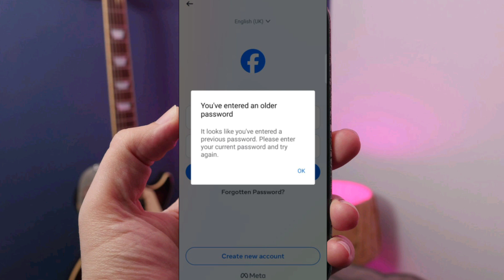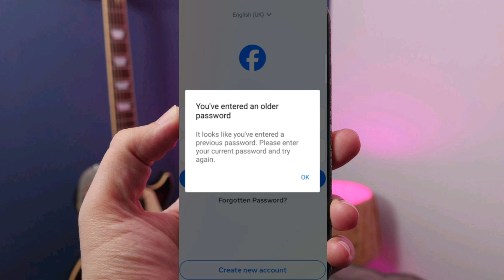facebook you've entered an older password / you've entered an older password facebook